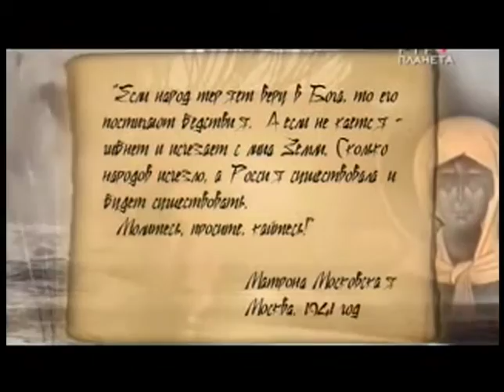Ինչ է միտքը